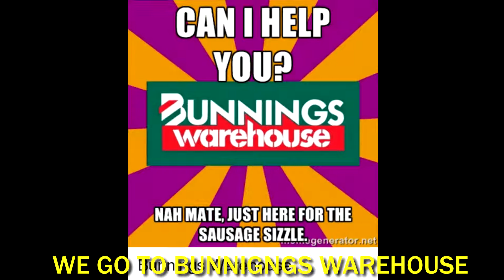Gaming with my Friends - Episode 4 - Wasting Virtual Money & Real Water [GWMF4]